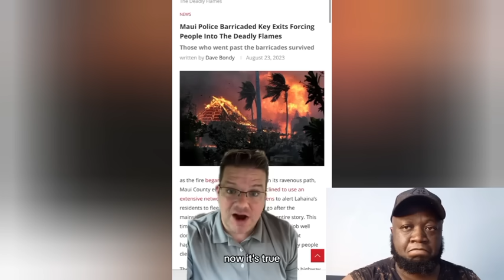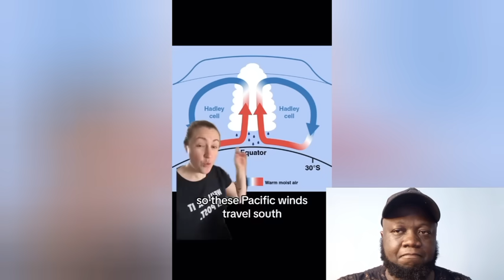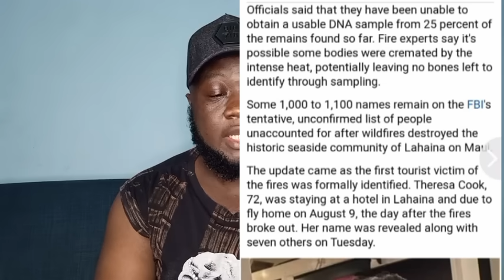um, Something Terrifying Was Just Seen in Maui firs site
Fire experts warn Maui fire victims may NEVER be identified because heat destroyed their DNA, as FBI collects just 104 samples from relatives of 1,100 missing

link Maui wildfire victims may NEVER be identified due to DNA damage

 Maui wildfires that ravaged Lahaina.
Governor Green told “Face the Nation” host Margaret Brennan that change amplified the cost of human error with the wildfire response.
“Are you saying that  change amplified the cost of human error?” Margaret Brennan asked governor Green.
“Yes, it did,” Green said.
Since the deadly fires in Maui broke out last week, exacerbated by a dry summer season and driven by hurricane-force winds, a number of conspiracy theories have been floated as to the root cause of the devastation.
One such theory tied television super host Oprah Winfrey to the deadly blaze even as she has visited shelters, donated her money and time over the last week and promised to continue to do so.